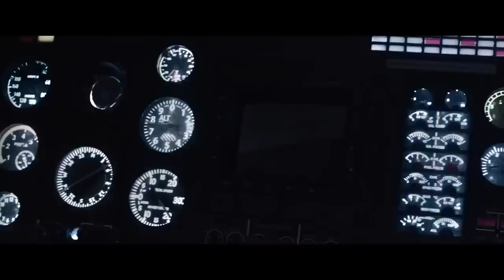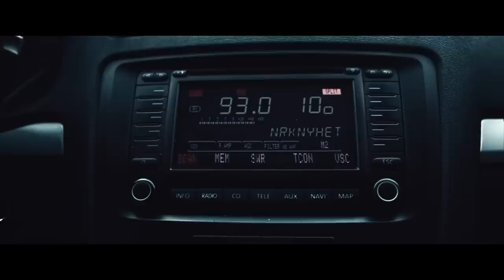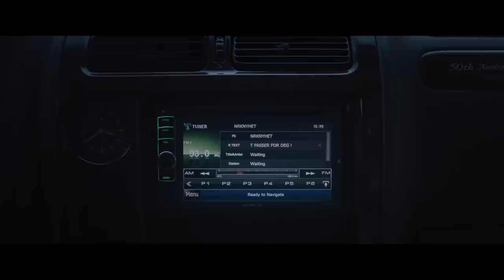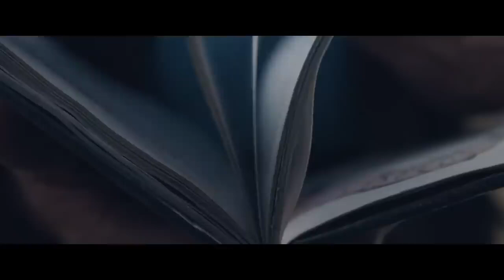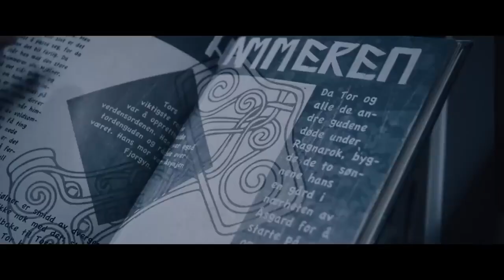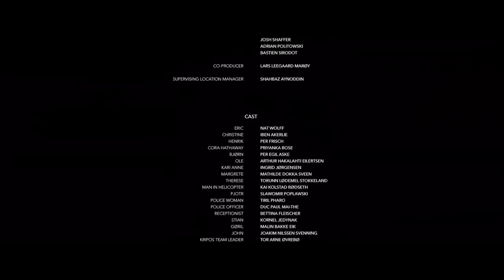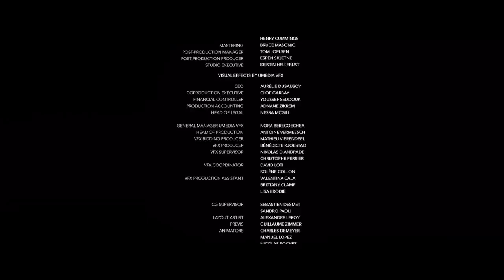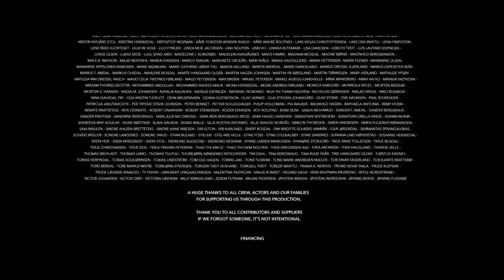MORTAL _ un ser humano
Sinopsis
Un hombre despierta un día en una montaña sin saber cómo ha llegado allí, ni cómo tiene algunas quemaduras. Además, parece tener la capacidad de generar calor, aunque no es capaz de controlar dicha habilidad.